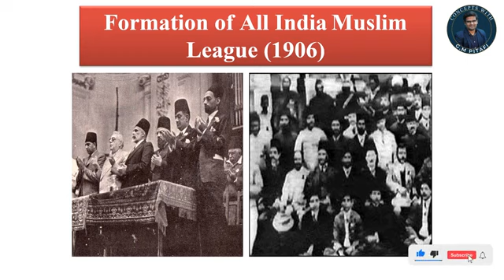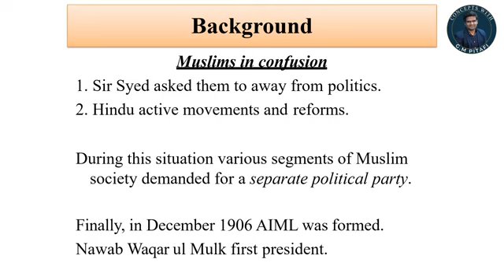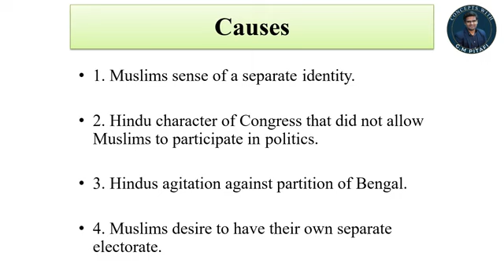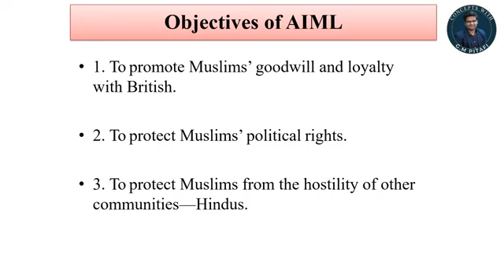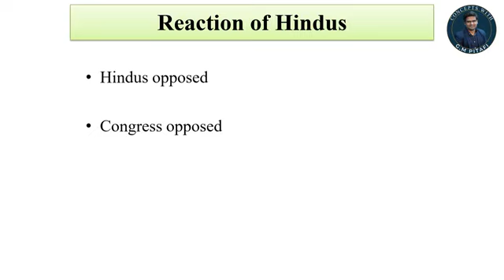Pak Affair Pre Partition Lecture 8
Video from M Bilal Shakir